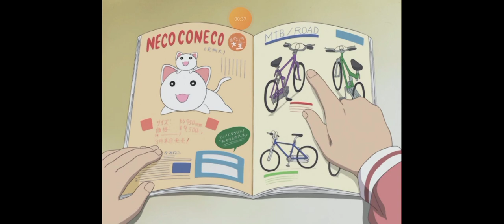Azumanga Daioh - Episodio 11 Doblado por @Emilio723 (Yo) Parte 3